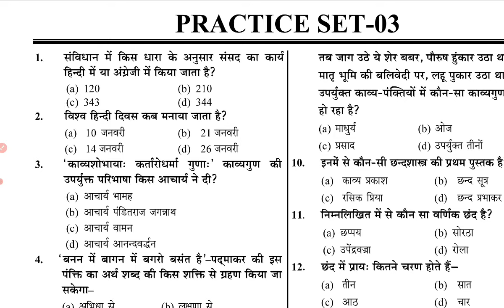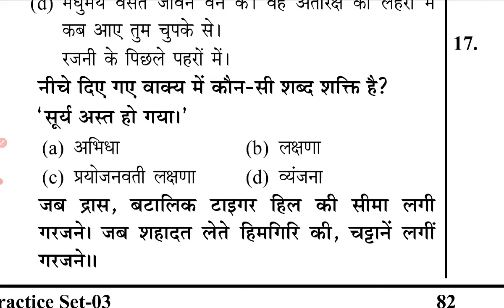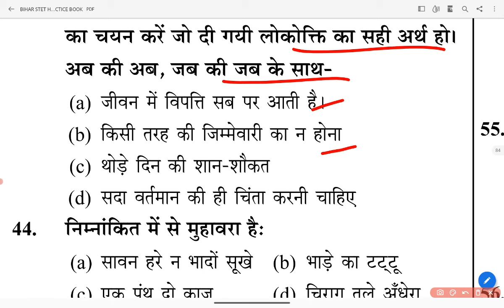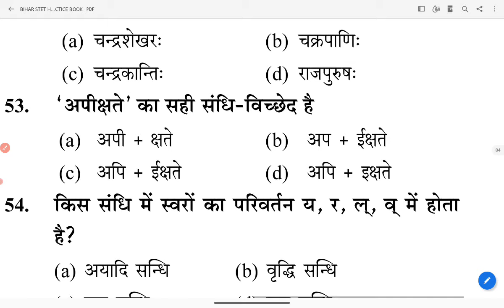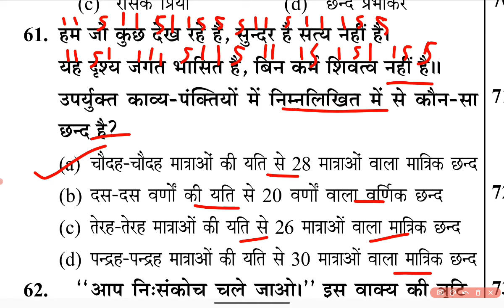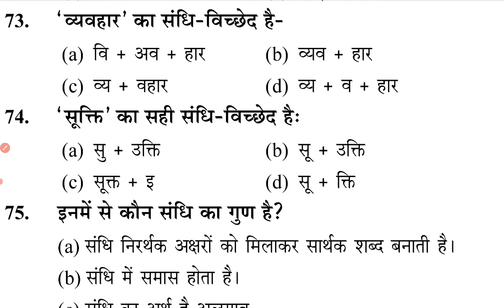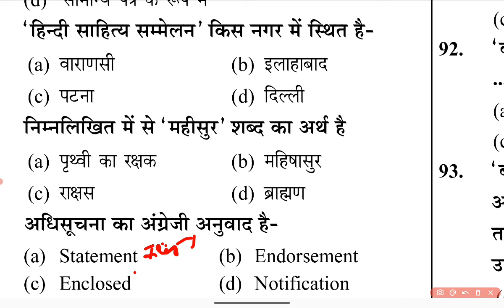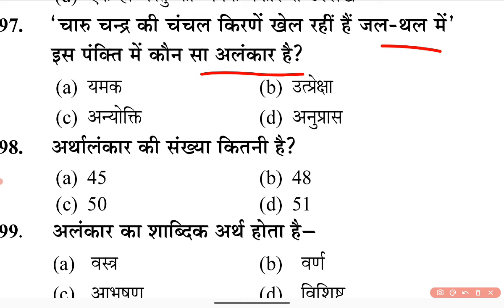Bihar STET Paper 3/practice set 3/bihar stet practice set biharstet stet biharstet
बिहार STET 2024 PAPER 1 ऐसे होगा ONLINE परीक्षा DEMO LIVE VIDEO A TO Z जानकारी

bihar stet paper 1 hindi
bihar stet paper 1 hindi marathon class
bihar stet paper 1 hindi syllabus
bihar stet paper 1 hindi previous year question paper
bihar stet paper 1 hindi syllabus 2024
bihar stet paper 1 hindi class
bihar stet paper 1 hindi previous year question paper 2023
bihar stet paper 1 history syllabus
bihar stet paper 1 history
bihar stet paper 1 hindi question paper